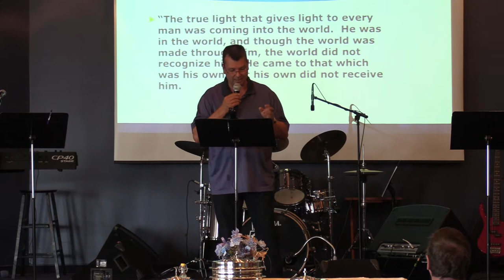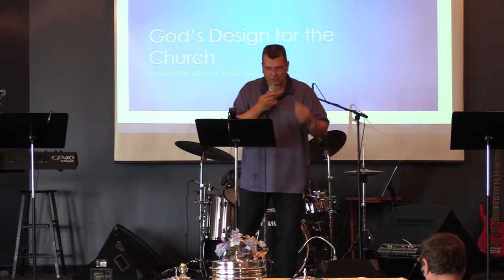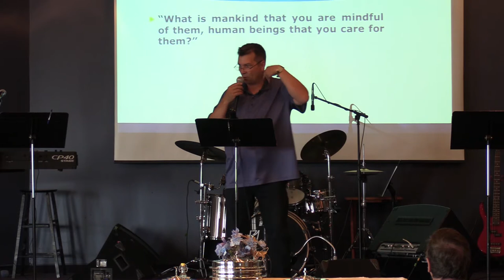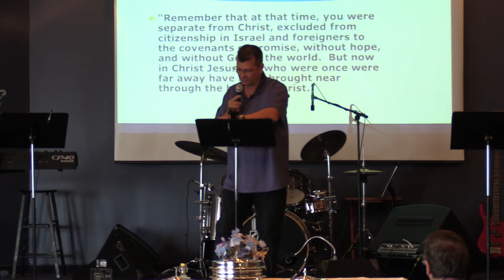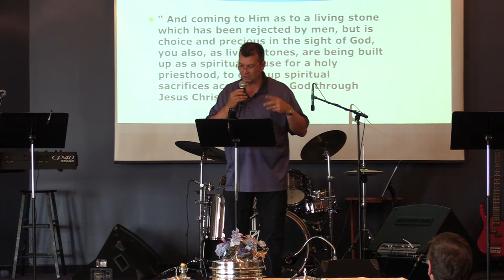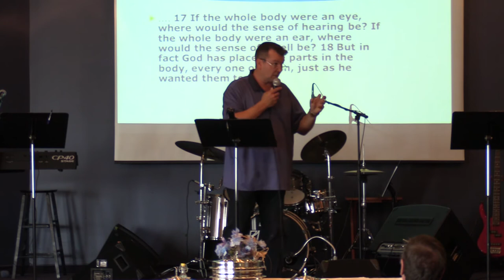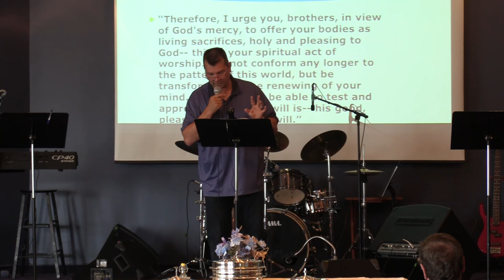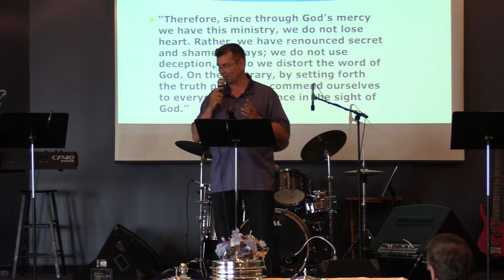Hillside Community Church of 100 Mile - Sunday Morning Message, July 11, 2021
July 11, 2021:  Good morning and welcome to Hillside Community Church of 100 Mile's Sunday morning's message.  Today, marks the first regular indoor service since the ending of the Covid restrictions. Pastor Clint Lange speaks  a message of challenge and encouragement to the congregation about God's  design for the church.  Due to the low sound recording levels, to hear this message, you will have to turn up the volume on your sound system.